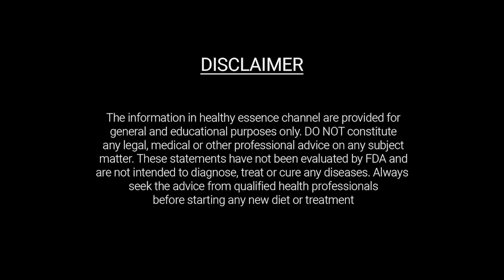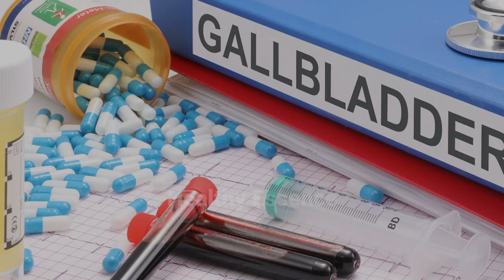Why Indian Gooseberry is a Super Food!! | Amla | Healthy Essence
This video is about the health benefits of amazing amla

Indian gooseberry

let's eat healthy and stay healthy..!!